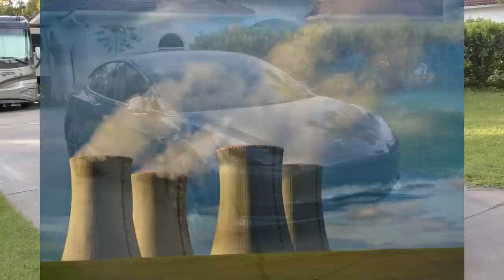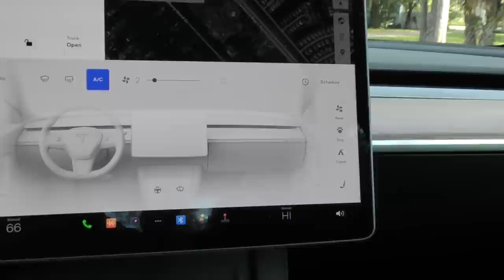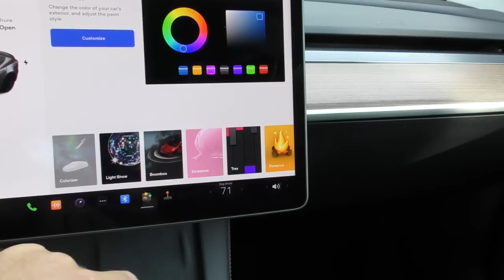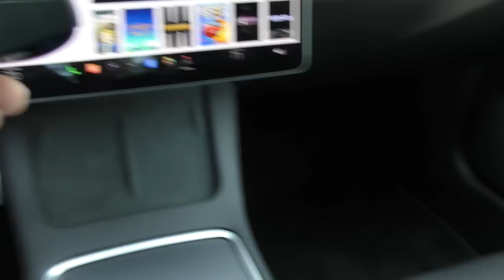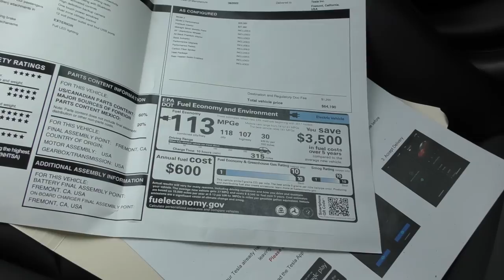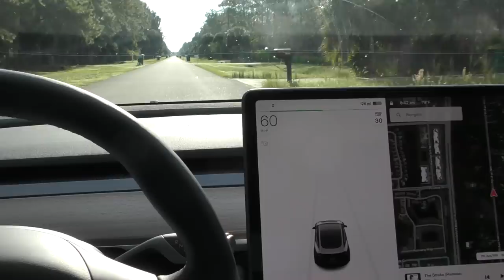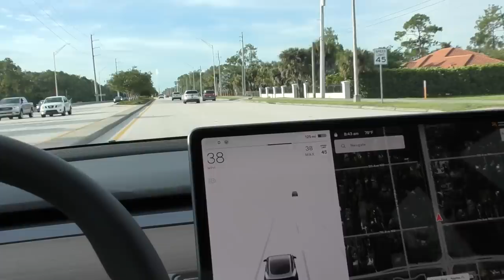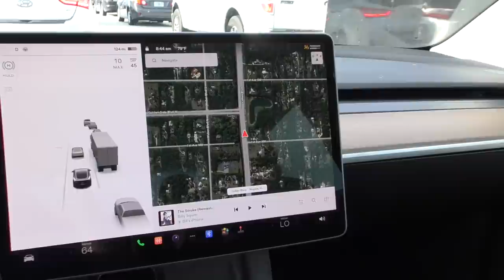This 2022 Tesla Model 3 Performance is Balls to the Wall Fast, But Still a Bore Made For Wine Moms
00:00 Start
00:04 Night drive, reversing, drive-off
00:39 Introduction
04:32 Start of review, overview
12:27 This car is bad for the environment
18:04 Ordering and delivery process
21:13 Exterior styling
23:50 The trunk and some gunplay
26:16 Mechanicals
30:48 Interior, controls, window sticker
38:21 Test drive

Overview of 2022 Tesla Model 3 Performance Sedan

Review by Bill of Curious Cars - vehicle (soon to be) for rent on Turo.